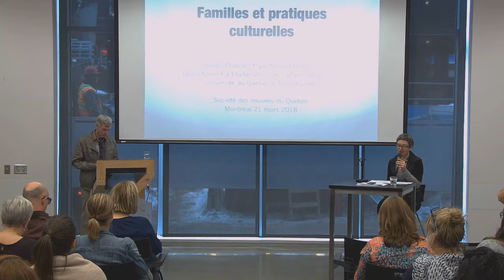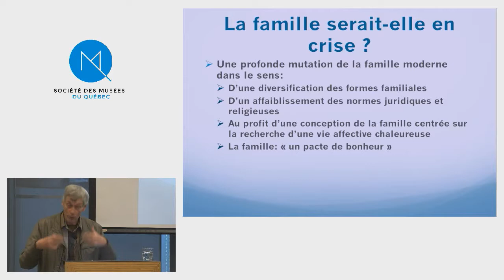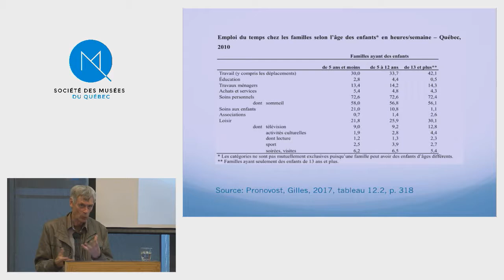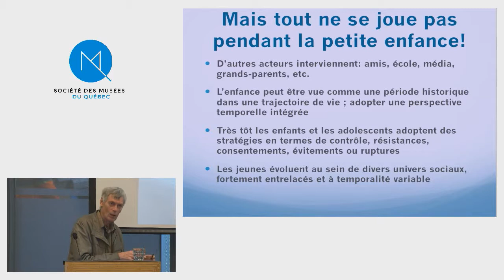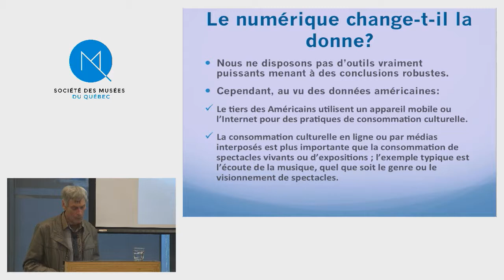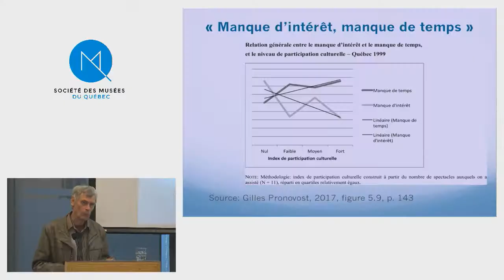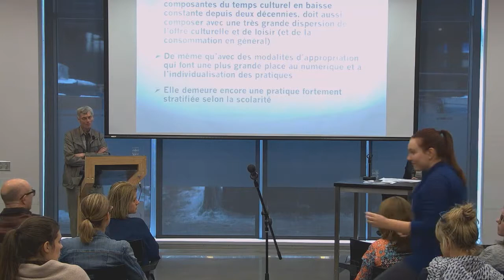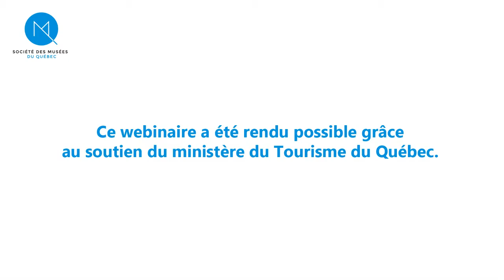Webinaire Améliorer l'offre aux familles - partie 1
Gilles Pronovost, professeur émérite au département d’études en loisir, culture et tourisme à l’Université du Québec à Trois-Rivières, décortique des études récentes sur les pratiques culturelles des familles québécoises. Il examine notamment le temps que les familles consacrent aux visites d’établissements culturels et l’incidence du numérique dans la vie courante.